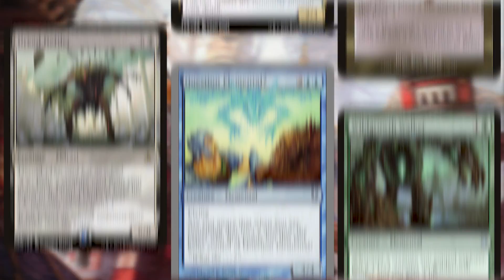Random Card Talkin' - Vedalken Blademaster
Vedalken Blademaster {2}{U}
Creature — Vedalken Soldier
Prowess (Whenever you cast a noncreature spell, this creature gets +1/+1 until end of turn.)
Vedalken have six thin, agile fingers on each hand, giving them unparalleled dexterity.
2/3
Illustrated by Lake Hurwitz

Kaladesh (2016) - Common

Zorak does the video work on these.